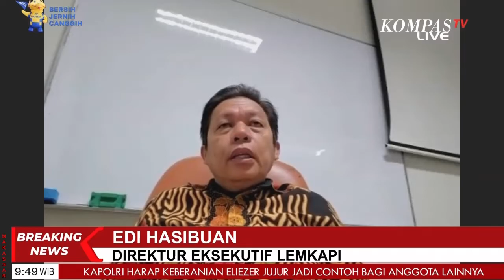Edi Hasibuan : Banyak Hal Baru Dipersidangan Kemarin #2